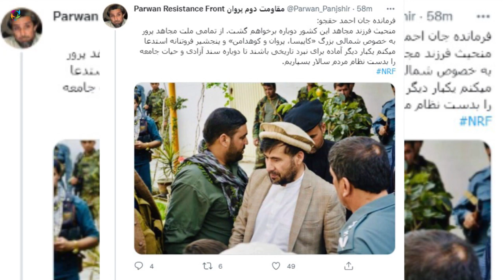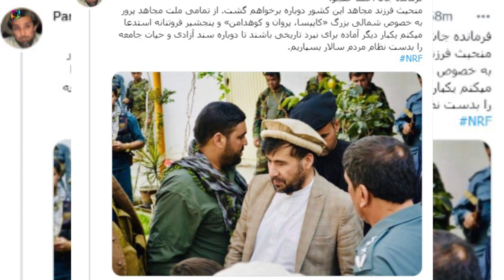عاجل : آماده یک جـــ.ـــ/ـنــ/ــــ.ـگ تمام عــ.ـ/ــیار شدند